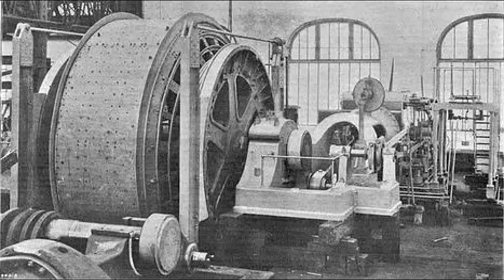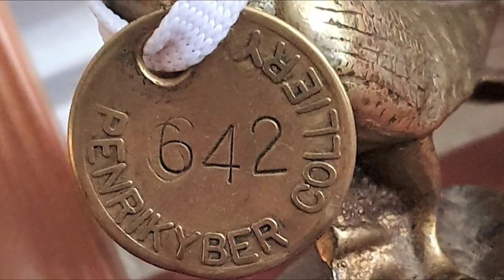Memories Of Penrikyber Colliery.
Penrhiwceiber was once a heavily wooded area with steep sloping mountainsides up until the last 20 years of the 19th century. According to the 1871 Census Records the village of Penrhiwceiber is not listed, however in 1881 the Census lists a number of streets within the village of Penrhiwceiber, notably Railway Terrace, Cynon Terrace, Glanlay Street and Penrhiwceiber Road. This rapid growth was connected to the burgeoning coal trade and the construction of the Penrikyber Colliery in 1878.The sinking of the colliery was first attempted in 1872 by a Mr. Thomas of Cwmbach on behalf of a group of businessmen who set themselves up as the Penrhiwceiber Navigation Collieries Company. After facing problems such as running water and soft sand beds, the first commercial coal was raised from the mine in 1879, though the pit was serviced by a simple wooden headgear with a single rope. Growth was rapid, and in an 1896 report by the Inspector of Mines, the colliery was employing 1,463 men. By 1908, that number was close to 1,800.In 1909 the colliery suffered a pit fire which saw the lives of 30 men saved by the actions of the fire brigade. There was one fatality.
The school primary school in the area is Penrhiwceibr Primary School (Welsh: Ysgol Gynradd Penrhiwceibr) which was originally built in 1881 and which provides further evidence as to the rapid growth of the village, with its having to be enlarged on three separate occasions: in 1893, 1895 and 1901.
This growth was to continue into the 20th century until in 1920 the Kelly's Trade Directory was able to list over one hundred commercial properties for Penrhiwceiber, as well as railway stations (Penrhiwceiber railway station) on both the Great Western and Taff Vale railways, religious buildings including Carmel Chapel (1880), Moriah Chapel, Bethel Eglwys-y-Wesleyaid (1884), Saint Winifred's Church (Welsh: Eglwys Santes Gwenffrewi) (1883), and the Penrhiwceiber Workmen's Hall and Institute (Welsh: Neuadd a Sefydliad y Gweithwyr Penrhiwceibr) built in 1888.
In Penrhiwceiber there is a clock tower memorial that was erected in memory of those who died while serving in World War I, World War II and the Korean War.
Penrhiwceiber Workmen's Hall and Institute (Welsh: Sefydliad a Neuadd y Gweithwyr Penrhiwceibr) was opened in the village in 1888 and restored in 1992. It remains one of the most prominent landmarks in the village. The former public library, on Rheola Street, closed in 2014.
Coal mining,
Penrhiwceiber was an important area for coal mining for the first half of the 20th century, it was home to two Coal Mines, which were:Penrhiwceibr Colliery - Begun in 1872 by a Mr. Thomas of Cwmbach, at one point in 1923 there were over 2200 employees, but Penrhiwceiber Colliery closed on 8 October 1985.
Cwm Cynon Colliery - Begun in 1889 it closed in 1949, in 1945 there were 644 people employed there. At its peak there were 1950 people working there.
Where Penrhiwceiber Colliery once sat, is now a local park and football and rugby fields which is locally known as Glasbrook Field. Where the Cwm Cynon Colliery once sat is now an industrial park and an industrial estate with few factories known as Parc Busnes Cwm Cynon .